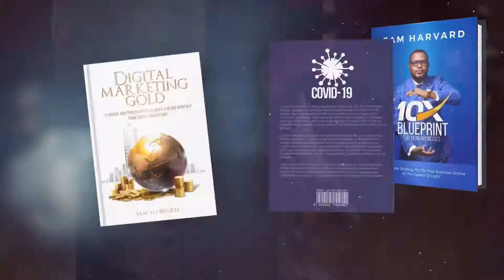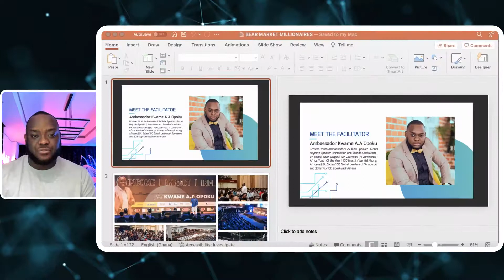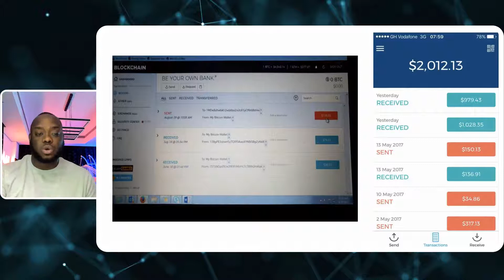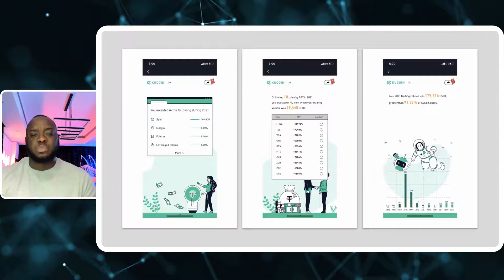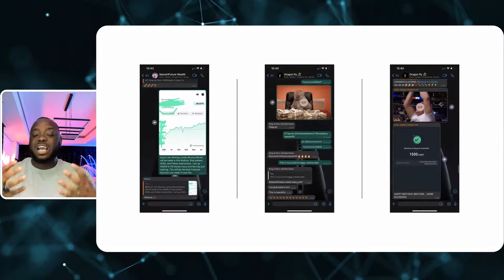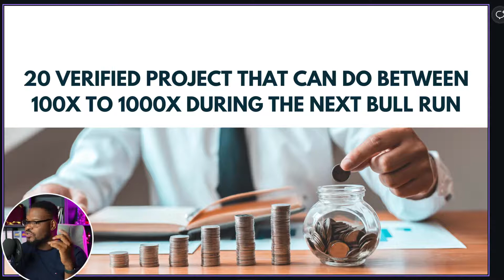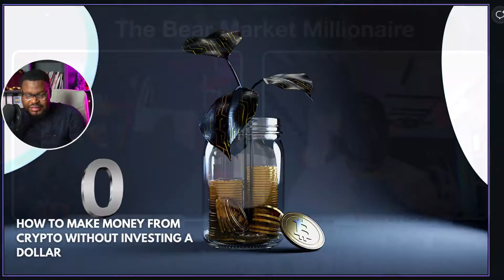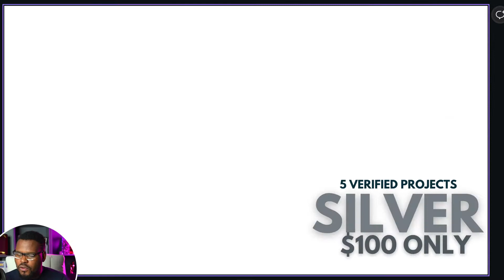GREATEST WEALTH TRANSFER - BECOMING A BEAR MARKET MILLIONAIRE || Must Watch IN 2022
The information this Channel/Video is not intended as, and shall not be understood or construed as, financial advice. I am not an attorney, accountant or financial advisor, nor am I holding myself out to be, and the information contained on this video/channel is not a substitute for financial advice from a professional who is aware of the facts and circumstances of your individual situation.